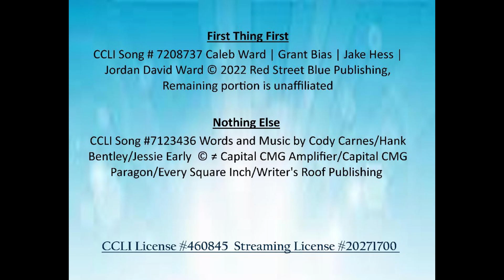TAKE IT ALL BACK SERIES#3 Knowing Our Enemy and His Tactics PT 2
Pastor Gene Kaufman
GracePointe Church Sunday Service

Music Sang by GracePointe Worship Team
Nothing Else    CCLI Song #7123436 Words and Music by Cody Carnes/Hank Bentley/Jessie Early  © ≠ Capital CMG Amplifier/Capital CMG Paragon/Every Square Inch/Writer's Roof Publishing